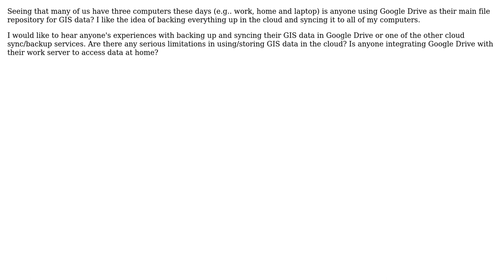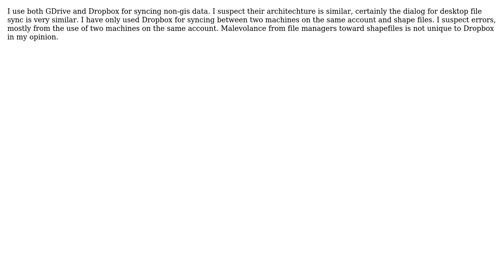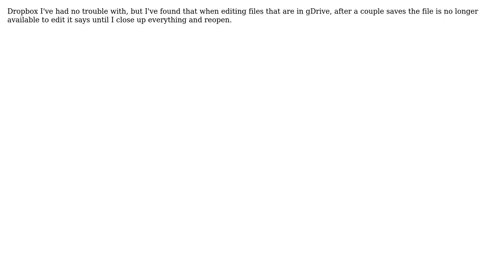GIS: Google Drive and Backing-up/Syncing GIS Data (3 Solutions!!)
GIS: Google Drive and Backing-up/Syncing GIS Data

With thanks & praise to God, and with thanks to the many people who have made this project possible! | Content (except music & images) licensed under CC BY-SA | Music | Images & others | With thanks to user Willy user Nathan user jakc user Aaron and the Stack Exchange Network Trademarks are property of their respective owners. You are responsible for your own actions.